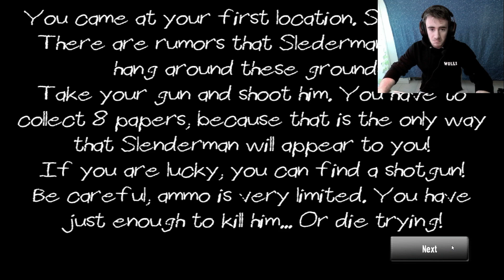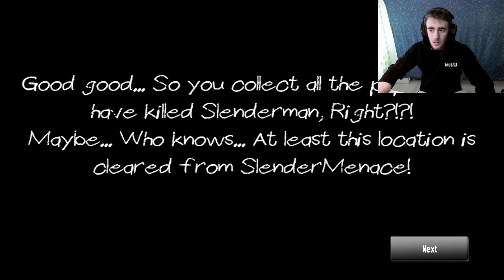FACCIO IRRUZIONE NEL SANATORIO!!! ||| SLENDERMAN MUST DIE CHAPTER 1 ITA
Bella raga e ben venuti in questo primo PRURIGINOSO capitolo di Slenderman Must Die.
In questo video ci ritroveremo ad affrontare lo Slenderman in un sanatorio, ma questa volta saremo armati fino ai denti.
P.s. Attivate la campana per non perdervi neanche un ORRIBILE video.